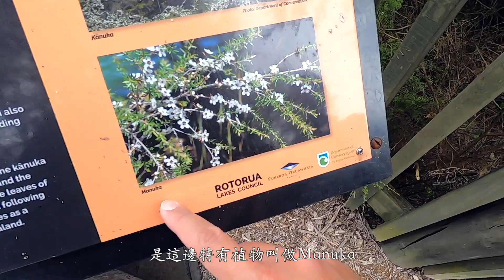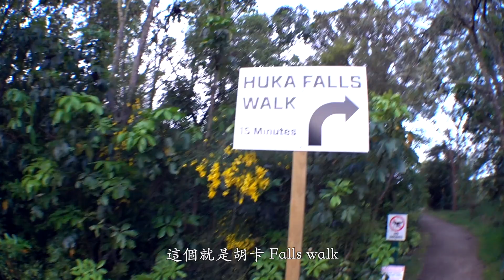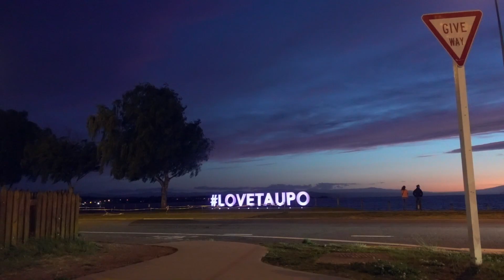紐西蘭日記#5 沈浸在大自然的熱情裡。Agrodome農場。Rotorua地熱公園。 Hukafalls胡卡瀑布。陶波湖【大男人幹大事】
來的第五天
 終於感受到紐西蘭的熱情了
快跟著大男人幹大事
一起探索Newzealand吧！
紐西蘭日記預計每週五晚上10:30發片
趕快訂閱起來

更多頻道動態：
Facebook粉絲專頁

不管您喜不喜歡這部影片
都請訂閱和分享我的頻道

thank U